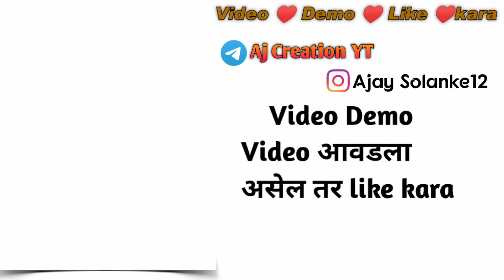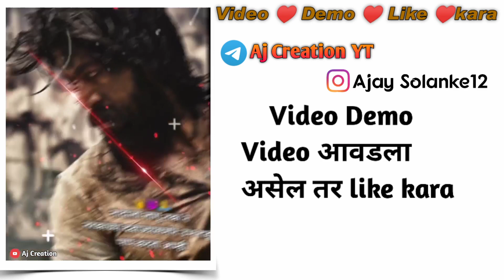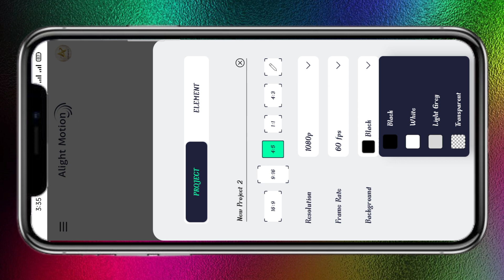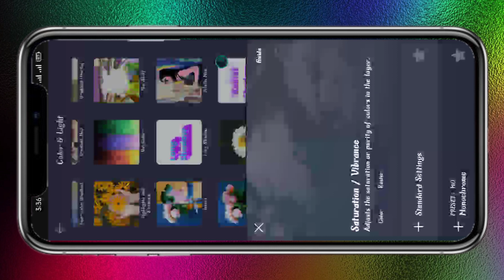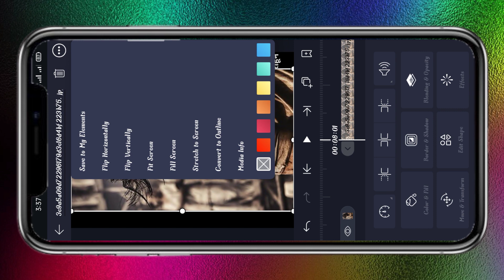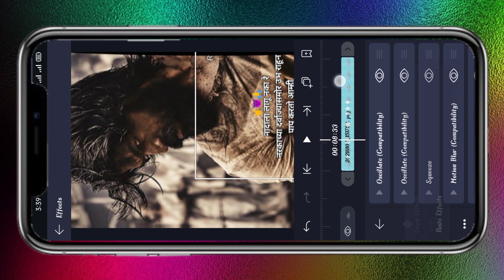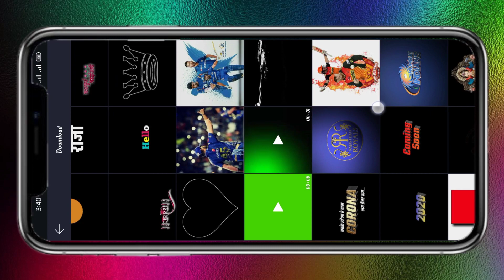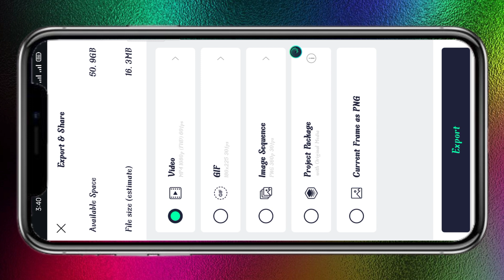Alight Motion Attitude Status Editing Shake Effect Status + Saturation Beat Instagram Trending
|| जय शिवराय || ||जय महाराष्ट||

1 ♥️Like ♥️ Kara ♥️ Instagram🙏ला🙏 Follow🙏 करा

{Channel:Aj Creation}

💯❣️Thanks ____________________________________
 @Note:- All Connect Used Is Copyright To Aj CreationYT- Use Commercial And Display Editing or The Contents Without Proper Authorization is Not. Allowed,